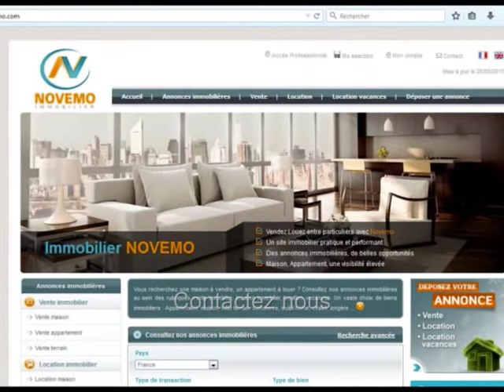Espagne : Vente Maison 5 Chambres – Sils : Le moment d’investir ? Trouvez votre bien au soleil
Un projet ? Contactez nous. Vente superbe appartement moderne de 6 pièces à Sils au prix de 295 000 € Près des Plages / Les Plus Beaux endroits de la Costa Brava - Projet : Le moment d’investir ? Trouvez votre bien au soleil  – A découvrir.

Vente  Maison Sils (17410) – 6 Pièces – 5 chambres – Terrasse- Jardin - Prix de Vente : 295 000 Euros

Charmante maison très spacieuse, de 6 pièces, dont 5 chambres, une très belle villa, lumineuse, agréable, dans un bel environnement ensoleillé. Des paysages fantastiques, d’une grande beauté, un climat privilégié, à proximité des commodités, commerces et des plages de la Costa Blanca. A visiter.

Vidéo : Espagne : Vente Appartement 6pièces à Sils Prix : 295 000 € - Projet Le moment d’investir ? Retraite ? Trouvez votre bien au soleil  (Gérone) : Destination de tourisme / vacances